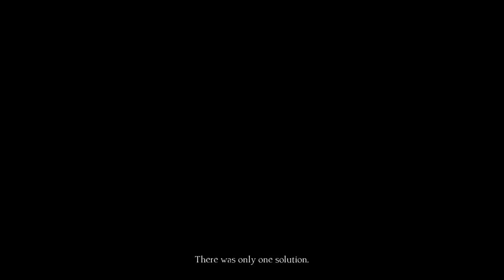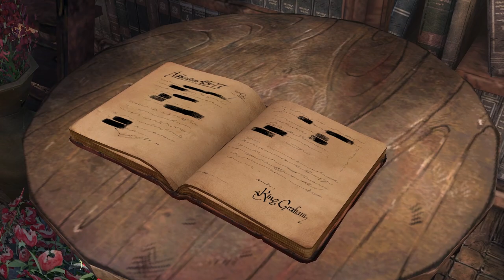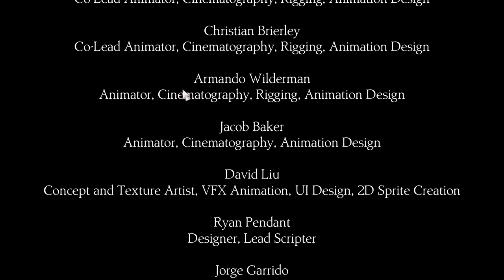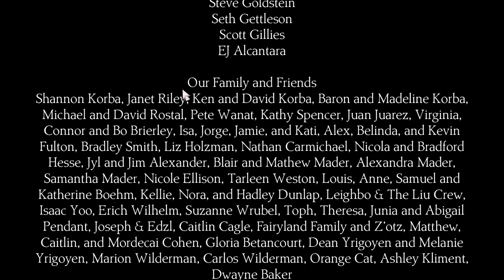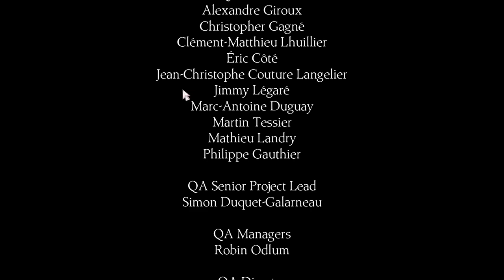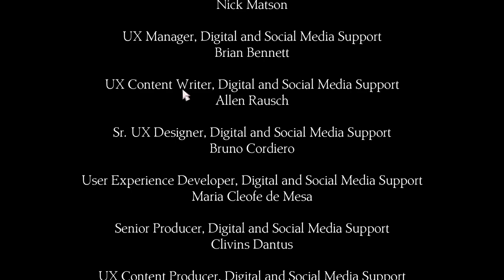King's Quest - Chapter 5 (Part 4: Legacy) - pawdugan